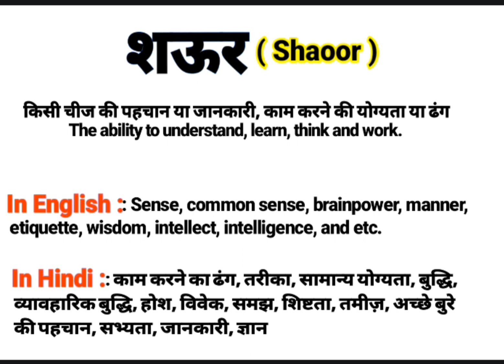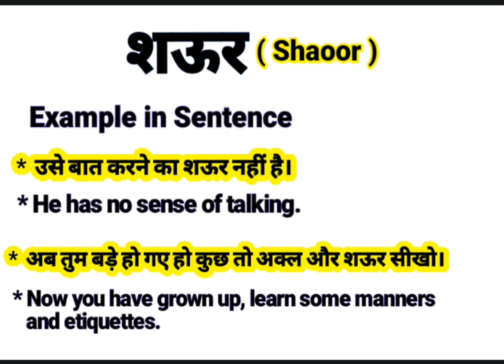शऊर को इंग्लिश में क्या बोलते हैं | Shaoor meaning in English | Daily Use English Words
About this video:
This video is about the Hindi Word ‘शऊर ‘’.This word ‘शऊर ‘’ is frequently used in our daily life. It is used in films, Urdu or Hindi Poetry (shayeri). So “शऊर ” word has been defined here with it’s English and Hindi meanings for viewers and learners. I think, this video will help to learn this word completely along with examples in English and Hindi. If you are willing to get more words like this, Please visit my channel to find  English and Hindi vocabulary to enhance your word meaning power, also subscribe to this channel to get notifications for new videos.

Your queries In this Video:
Shaoor meaning in English.
What is Shaoor in English?
Shaoor ka hindi matlab.
शऊर का क्या मतलब होता है?
शऊर का हिंदी अर्थ.
शऊर का हिंदी मतलब.
Shaoor ka kya matlab hota hai?
Basic definition of Shaoor.
शऊर kiya hai?
शऊर pronounce.
शऊर का उच्चारण कैसे करें?
शऊर meaning in Hindi.
शऊर meaning in Urdu.
शऊर meaning in English.
शऊर meaning.
शऊर synonyms.
शऊर kiya hota hai?
शऊर use in sentence.
शऊर examples in Hindi and English.
शऊर definition.
Meaning of Shaoor.
Definition of Shaoor.
Meaning of Shaoor in Hindi.
Meaning of Shaoor in English.
Meaning of Shaoor in Urdu.
Examples of Shaoor in Hindi.
शऊर का पर्यायवाची शब्द
शऊर क्या है? What is Shaoor? Meaning & Synonyms with Definition and Examples in Hindi and English.

Thanks
Educare Desk